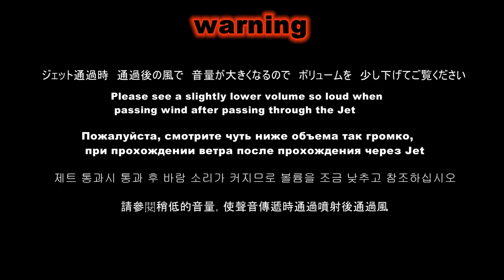【HD】 旭川空港 DAISETU McDonnell Douglas MD-90 ＆ APPROACH LIGHT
ジェット通過時　通過後の　風音が　凄い為　ボリュームを下げて　ご覧下さい。
Please see the volume down for great sound when wind passes through the jet after passing through

雨中　RW34エンドから　撮影。　三脚無し手持ち撮影の為　ブレてますm(_ _)m
迫力と進入灯の綺麗さで　ご勘弁ご了承ください
Taken from RW34 end space. I m blur for handheld shooting without a tripod (_ _) m
Please note that break at the beautiful and powerful approach light

Airport　asahikawa airport (AKJ  RJEC）
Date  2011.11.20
Airline JAL JAPAN AIRLINES (JL)
Aircraft　McDonnell Douglas MD-90
Registration　JA8020
Sound　LiveSound